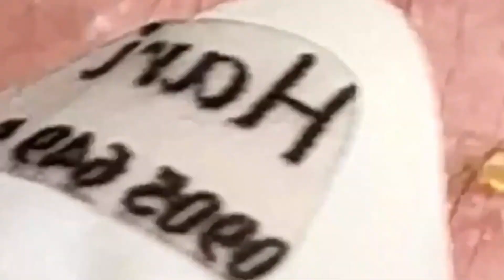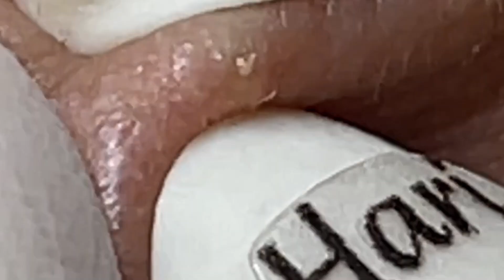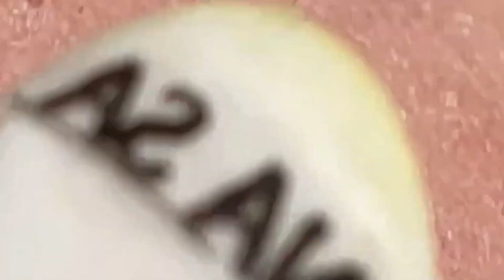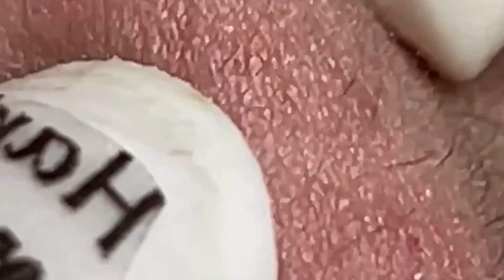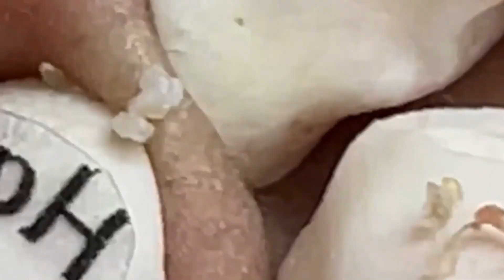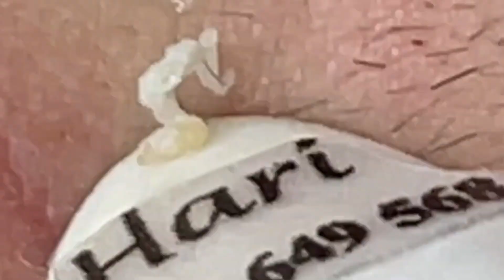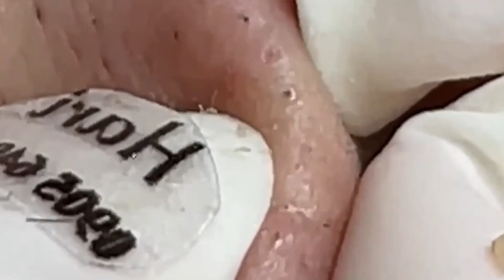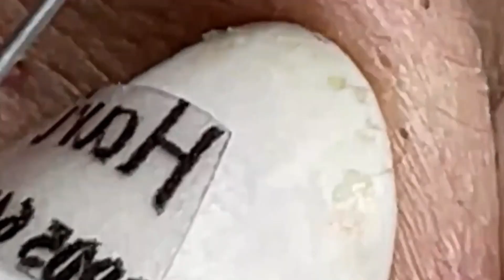احنا نحب ما نمتلكه الحياة الجميلة #1551